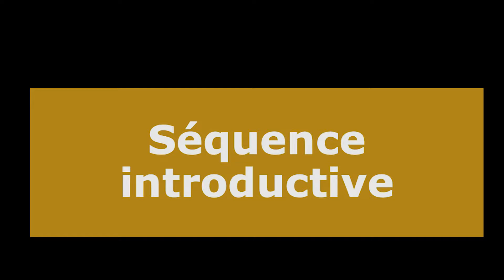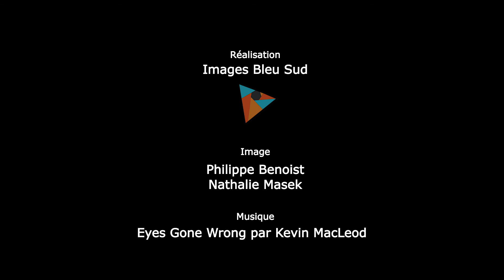Séquence introductive - Journée MESE Occitanie 11 avril 2019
Interventions de Marie Hélène FOREST de la Chambre d’agriculture de l’Aude et d’Alain HALMA de la Chambre d’agriculture des Pyrénées Orientales, lors de la journée régionale des MESE Occitanie sur le retour au sol des boues urbaines, le 11 avril 2019 à la Chambre d’agriculture de l’Aude à Trèbes.